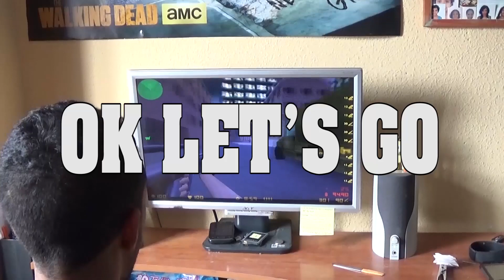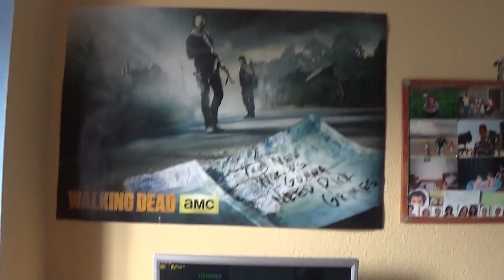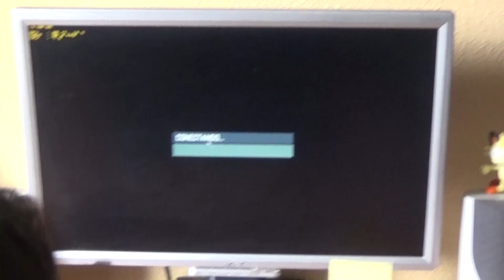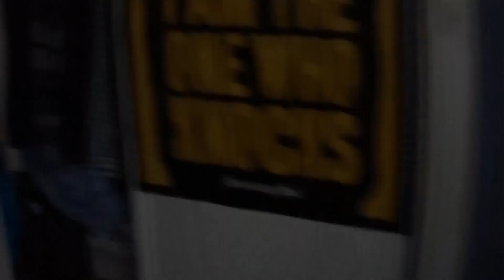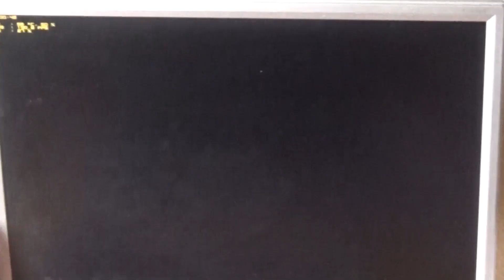LA PAPELERA DE ADRI NIGHT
Un extraño vídeo con diversas partes inconexas y sin sentido alguno.